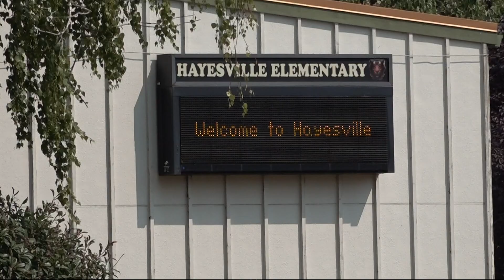Portland Public Schools appoints interim superintendent amid final contract negotiations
Portland Public Schools named Dr. Sandy Husk as interim superintendent, who will lead further contract negotiations for districtwide staff, like paraeducators.